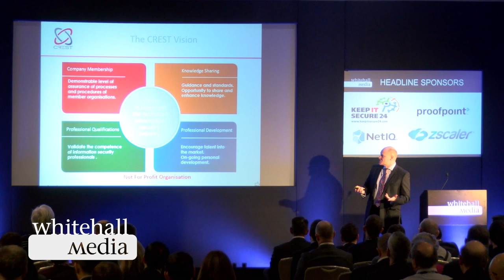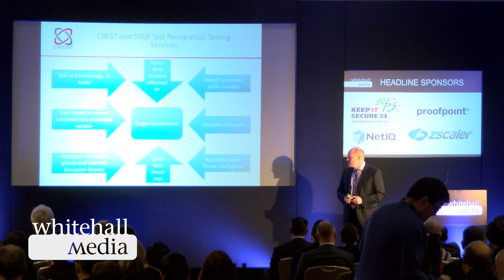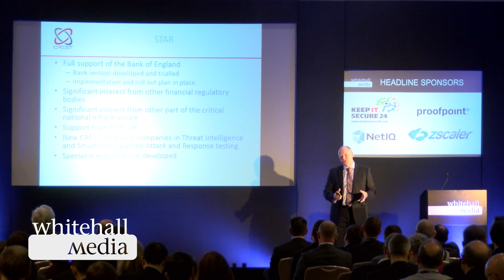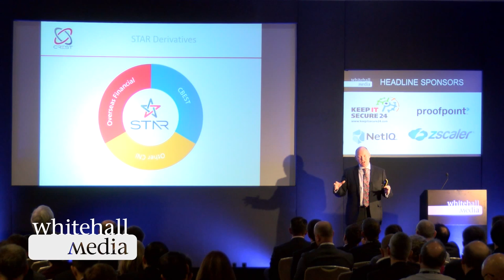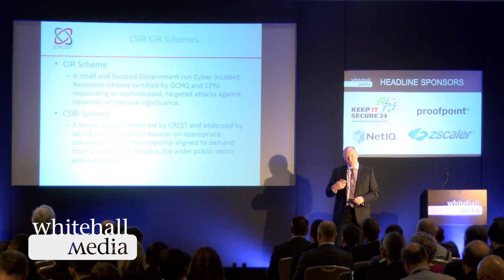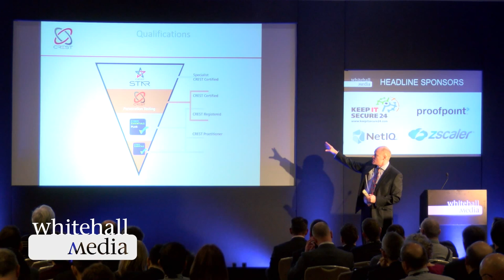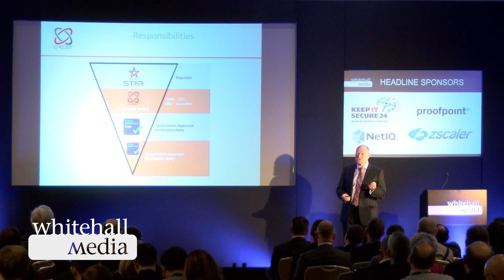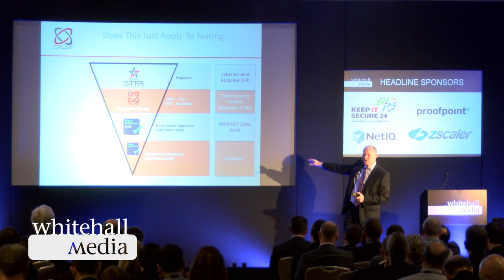Ian Glover, CREST: 'Is there a need for new security certifications?' Speaking at ESRM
CREST’s president, Ian Glover talks at Whitehall Media’s 3rd Enterprise Security and Risk Management conference about whether there is a need for new security certifications. Covering schemes such as STAR, CBEST and Cyber Essentials